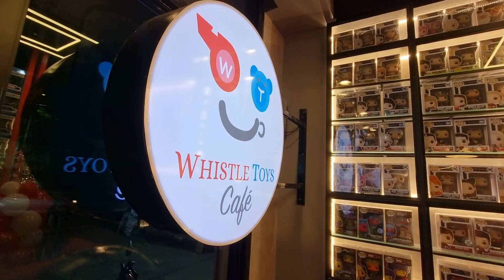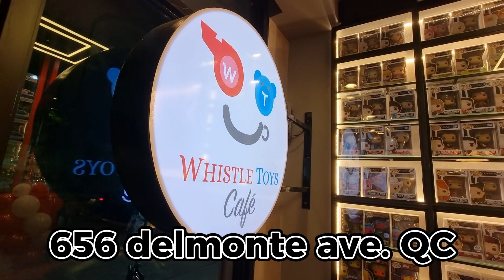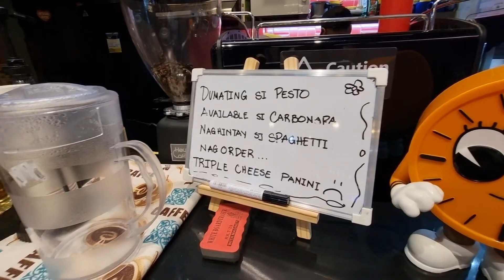Cocktail fuse with POP Cultcha! with Special Guest and Full of Fun!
to win a 2pak Funko Pop:
1. liked & follower of
Whistle Toys Cafe QC on FB
3. This Video must share on your FB wall
4. Comment on this video